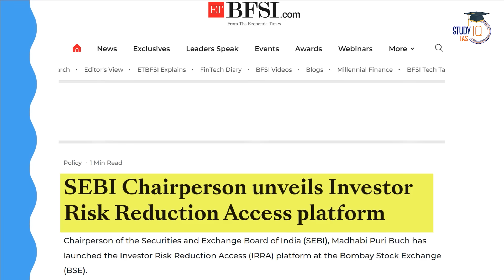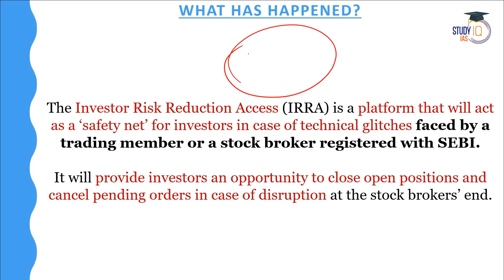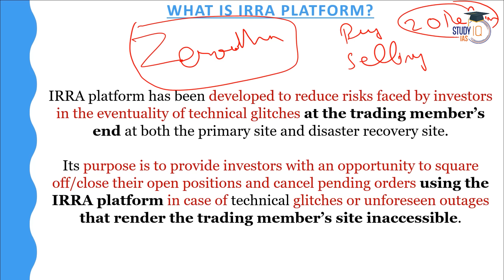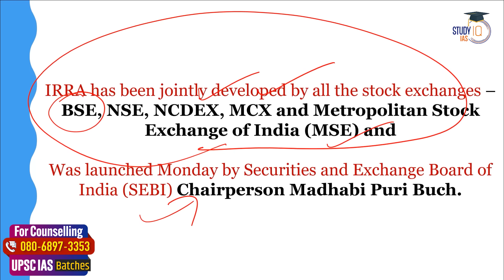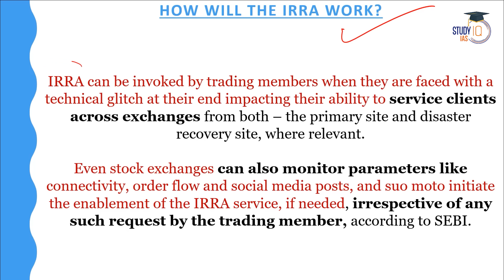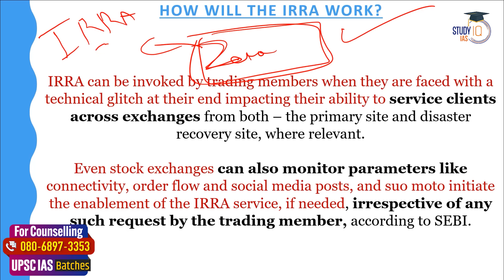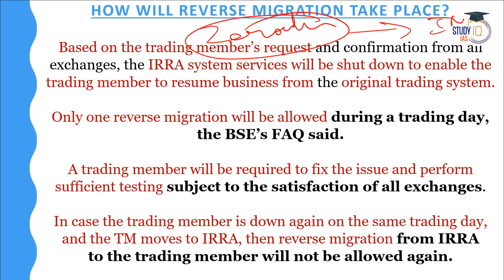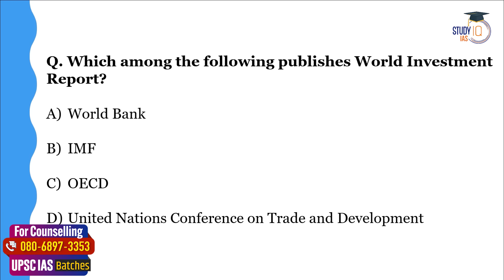SEBI Unveils Investor Risk Reduction Access (IRRA) Platform | Stock Market | UPSC GS 3 | StudyIQ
In this video, explore the Investor Risk Reduction Access (IRRA) Platform unveiled by SEBI, providing insights into how it empowers investors in the stock market. This UPSC GS 3-focused analysis breaks down the features and significance of IRRA, offering valuable information for aspirants preparing for the Union Public Service Commission examination. Stay informed on financial market developments with StudyIQ.

एडमिशन की अंतिम तिथि 30 नवंबर 2023 | बैच का समय सुबह 8:00 AM